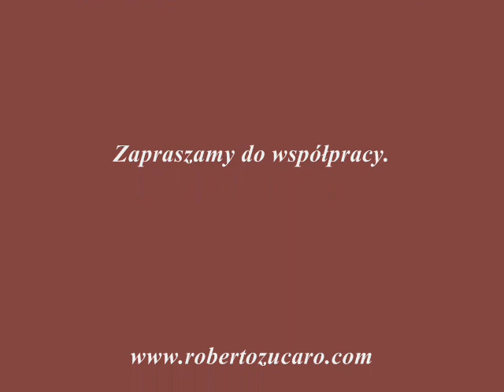Muzyka Włoska - Włoskie Przeboje - Marina - Roberto Zucaro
Muzyka Włoska - Marina - Roberto Zucaro